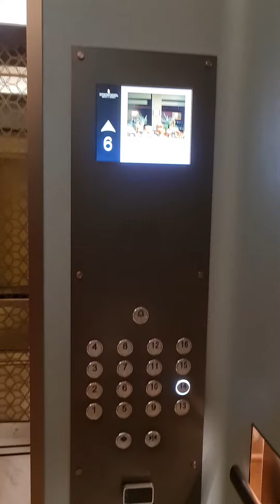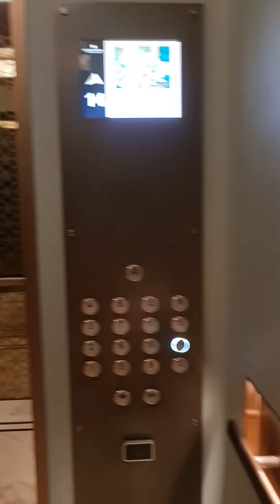Toshiba lift @ Intercontinental Hotel Singapore